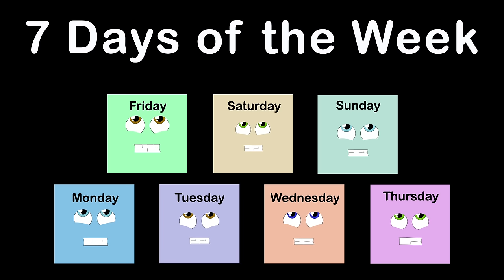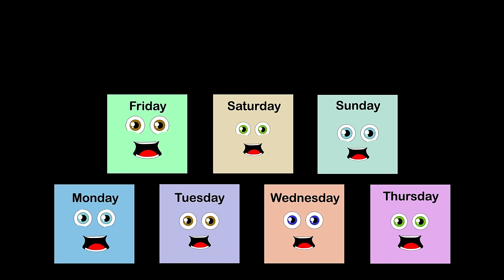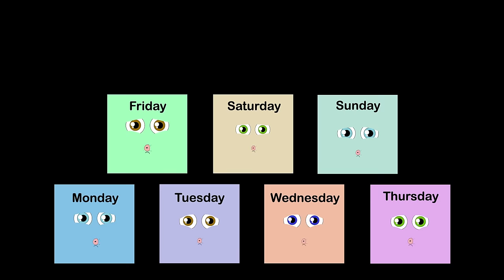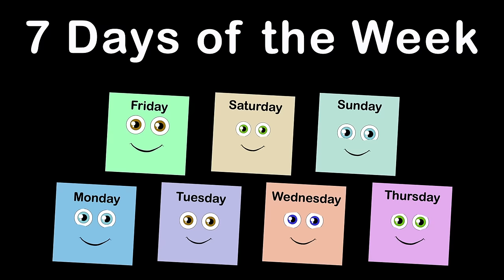Days of the Week Song /7 Days of the Week Song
KLT
You can vote for the video of the week, get your name in the credits and supports something you believe in!

Download the KLT App here for an ad-free viewing experience:
iPhone & iPad
Learn about the 7 days of the week. Monday, Tuesday, Wednesday, Thursday, Friday, Saturday and Sunday with this fun educational music video and adults.

I'd love to thank my Patreon supporters: Philip Segal, Declan Ocean, Isla and Mia, Parker Templeton, Matthew Leache, Bennett Mancill, Jaxon Gish, Matt B, Maxwell Shapiro, Jesse Guzelyurt, Sajel Patel, Mauro Johnson, The Richards/Steele Family, Jake Milan. You all do so much to keep KLT alive!

Lyrics:
We’re the 7 Days
of the Week
We will teach you all our names
We are all different and unique

We will show you how to spell our names
Of us, you will soon speak

Monday Tuesday Wednesday
Thursday Friday Saturday And Sunday

Are the names of the 7 days
that make up a week

I am Monday
I’m the first day of the week
My name means Day of the Moon
according to the Ancient Greek

The way you spell Monday’s
M  O  N  D  A  Y
When you spell it try to sing
you can do it don’t be shy

My name is Tuesday
And I’m the week’s second day
I was named after the Nordic God Týr
It’s tough to say

T  U  E  S  D  A  and  Y
Is how you spell Tuesday
Go give the chorus a try

Hey I am Wednesday
The third day of any normal week
Got my name from the Germanic god Woden
That’s my mystique

W E D N E S D A Y
That is the spelling of my name
That’s all from me now goodbye

Thursday’s my name
the 4th day of the week you know
Thor the Norse god of thunder
Is who I was named after long ago

T H U R S D A Y
is how you spell my name
I have to go now
That’s all I came here to proclaim

I am Friday
The 5th and some say the best weekday
My names associated with the
Old English goddess Frigg they say

F R I D A and Yis how you spell my name Friday
I told you just to clarify

Saturday that is my name
A normal weeks 6th day
In Old English My name means
Saturn Day I am the day to play

S A T U R D A Y
Is the spelling of my name
Hope you spell it well
And I hope it sounds the same

My name is Sunday
I am the 7th day and also the final one
In Ancient Greek
My name means the Day of the Sun

S U N D A Y
Is how you spell Sunday
If you didn’t Download the KLT App here for an ad-free viewing experience:
iPhone & iPad
Learn our names the first time
Give this song one more play